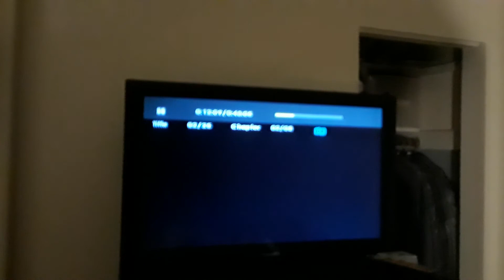Lost. Kate in. Jail